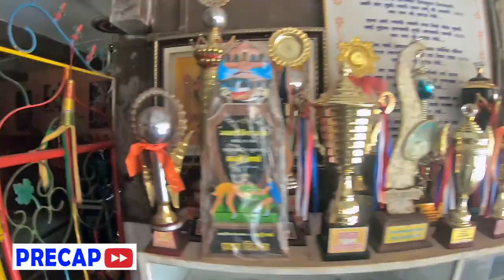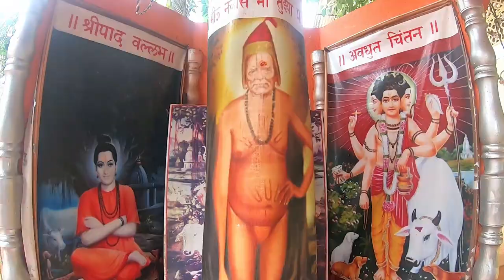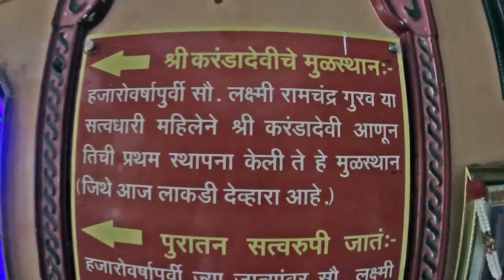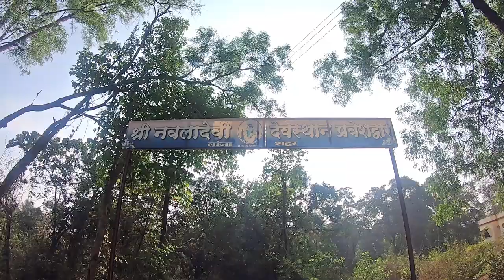लांजा गावातील पुरातन मंदिरे | Kokanatil Mandir | Temples in Lanja | Kokan Vlog | गावाकडची मंदिरे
This is my nineteenth video of my new Kokan series.

In this vlog once again I have explored some temples of Lanja. These temples are in Kotre Wadi, Khavadi and Kondye village of Lanja. You will get darshan of Shree Navladevi, Jakadevi, Karnda Devi and Kedar Ling.

More Kokan vlogs lined up.

Nagadevi Temple, Unexplored Temples of Konkan | Lanja
How to make Kokani Kombdi Vade | Chicken Vade Recipe |
Rajapur Railway Station |  Konkan Railway
Fish Market Rajapur | मच्छी मार्केट राजापूर
Beautiful Devghali Beach | Kasheli
Ambolgad Jetty | Gagangiri Maharaj Aashram
Nateshwar Temple in Konkan | Rajapur
Dhootapapeshwar Temple | Rajapur
Lanja to Rajapur Road Update | Mumbai Goa Highway
Exploring Lanja Village | लांजा गावात फेर फटका
Shree Mahalaxmi Ambabai Temple, Kolhapur after lockdown
Amba Ghat, Beautiful Ghat in Konkan
लांजाच्या रस्त्याचे काम कधी होणार | Painful Journey Lanja to Satavali
Sea Facing Private Bunglow at Boisar near Mumbai | Silver Waves
Surmai Fish cutting at Mirkarwada Bundar, Ratnagiri
40 Kg Modosa Fish Cutting at Mirkarwada Bundar, Ratnagiri
Mirkarwada Fish Market, Ratnagiri
Ratnagiri Main & Old Market | Ram Mandir & Hanuman Mandir
Mumbai to Lanja Road Trip | Latest Mumbai Goa Highway Update
Nagaon Beach After Lockdown, Alibag
Safe & Best Lotus Resort, Nagaon, Alibag
Bhaucha Dhakka to Rewas by Jetty
Mumbai Diwali Celebration 2020
Mahim Kandil Galli - Largest Market Of Handmade Kandil's
Kankeshwar Oldest Swayambhu Shiv Temple Alibag
Bhaucha Dhakka Fish Market (Ferry Wharf), Big Market for Prawns
Sassoon Dock Colaba |  Mumbai's Biggest & Oldest Fish Market |
Ro Ro Ship Mumbai to Alibag